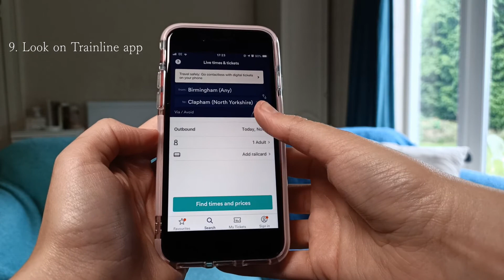Living in England as a musician / university student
Hi guys, I hope you’re all doing well!

I know a lot of you are interested in going abroad to study, so I’m going to be answering some questions that I get asked often, a few of my personal tips and my experience of living and studying in England.

A little bit of my journey:

I’m from Budapest, Hungary, when I was 18 my parents moved to Israel for 4 years (job) and I went with them, so basically that was my first experience living in a different country. I spent in Tel-Aviv a wonderful year, I studied at the Buchmann-Mehta School of Music. Then I went back to Hungary to finish my studies at the Franz Liszt Academy of Music.
My Uk journey started way long before when I was 16 I spent 10 days travelling here with my best friend, Juli 💖 and I completely fell in love with England and the English culture.
3 years ago I received a generous scholarship from the Weingarten Memorial Trust, this scholarship scheme is set up between the Liszt Academy and the Royal Birmingham Conservatoire. I’m very grateful for this opportunity! And here I am, 3 years later in this beautiful country and I love every single moment! 😇

Here are my tips:

Research and find a teacher that you like!
Find a place to live! 🏠
Documents
Healthcare 👩‍⚕️
Be prepared mentally and emotionally 😌
Bring things that make you feel homey
Welcome week
Go and socialise 🍻
Travelling in the UK 🚆
Speak the language 😉
English weather ☔️
Flight tickets ✈️

Extra tips:
Fish&Chips
Afternoon tea
Pubs
ENGLISH BREAKFAST 😍

I hope these tips are helpful for you! Good luck 💖

Love, Bogi ✨

Things I’m wearing:
Dress: Desigual
Tights: Marks&Spencer
Products I’m using:
Yves Rocher Rayonnant Jeunesse
Rimmel London Stay Matte powder
Guerlain Terracotta Bronzer
Essence Glow like a Mermaid highlighter
Sleek MakeUP Eyeshadow Palette
Lancome Hypnose Mascara
Eyeko London Brow gel
Charlotte Tilbury Amazing Amal Lipstick (I use this in my cheeks too)